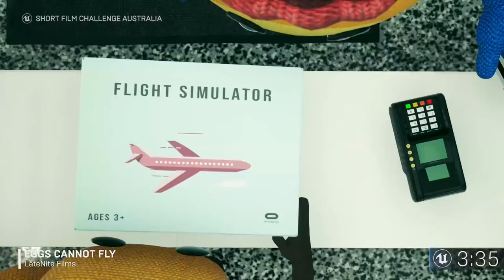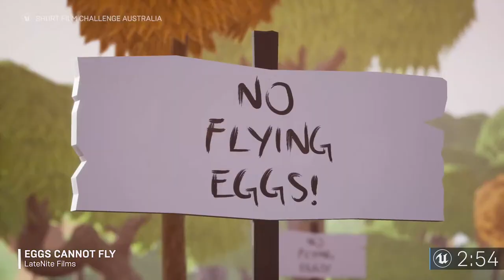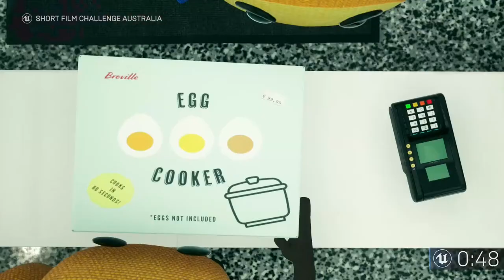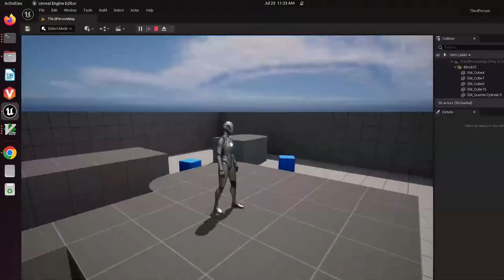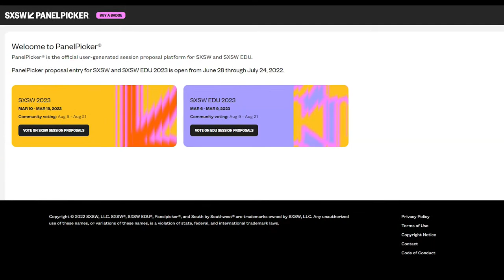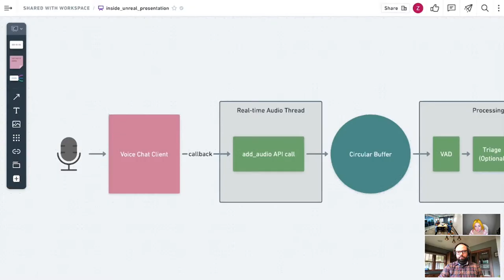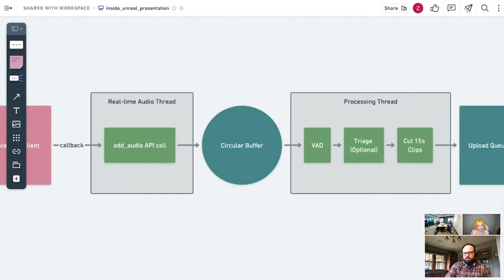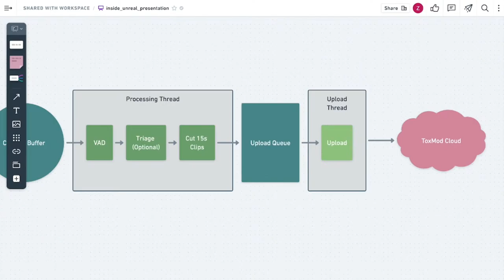Protecting Player Safety with Modulate | Inside Unreal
This week on Inside Unreal we'll be sitting down with the team from Modulate to discuss their ToxMod proactive voice moderation technology that makes voice chat safe for players. We’ll get a look into their innovative machine learning processes and how this tech can be utilized to create an environment on multiplayer games that is safe & fun, keeping the focus on the game with better inter-player dynamics and communication.